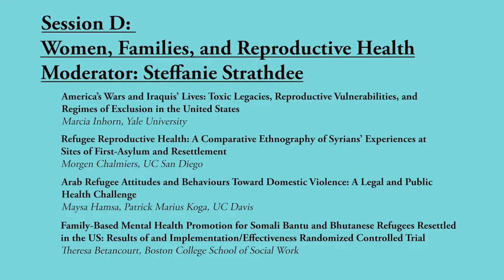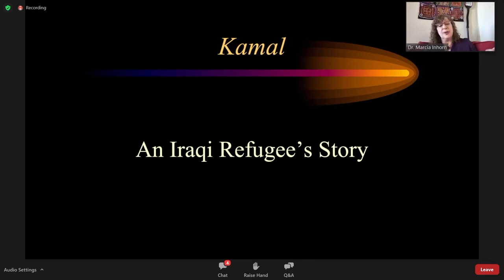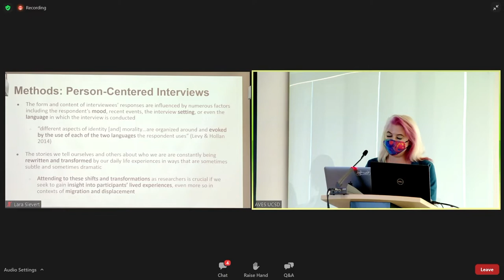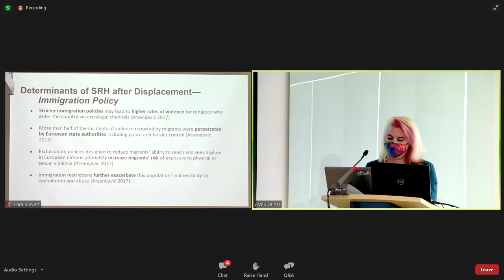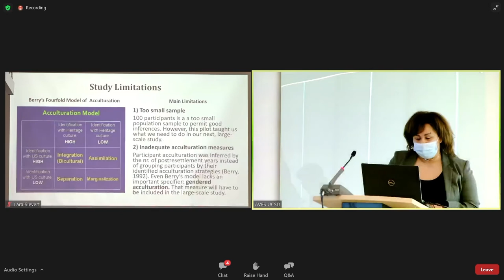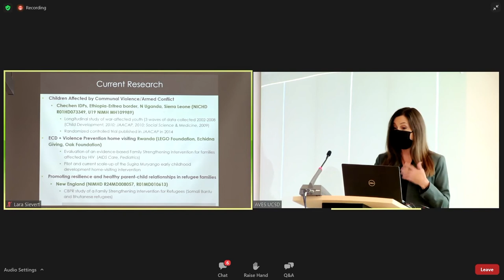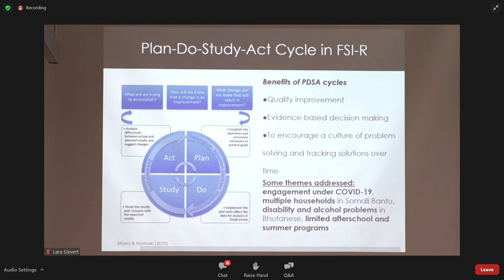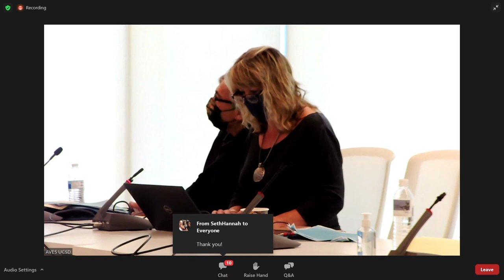Challenge to Dignity Session D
Session D - Women, Families, and ReRroductive Health Moderator: Steffanie Strathdee

"Sexual Violence Across Borders: Gender, Health, and
Trauma among Rohingya Refugee Women"
Farhana Rahman, University of Cambridge

"America's Wars and Iraqis' Lives: Toxic Legacies, Reproductive Vulnerabilities, and Regimes of Exclusion in the United States"
Marcia lnhorn, Yale University

"Abortion in humanitarian settings: Challenges and opportunities for expanding safe services"
Angel Foster, University of Ottawa

"Refugee Reproductive Health: A Comparative Ethnography of Syrians' Experiences at Sites of First­ Asylum and Resettlement"
Morgen A Chalmiers, UC San Diego

"Arab Refugee Attitudes and Behaviors Toward Domestic Violence: A Legal and Public Health Challenge"
Maysa Hamza, UC Davis
Patrick Marius Koga, UC Davis

"Family-Based Mental Health Promotion for Somali Bantu and Bhutanese Refugees Resettled in the US: Results of and Implementation/Effectiveness Randomized Controlled Trial"
Theresa Betancourt, Boston College School of Social Work